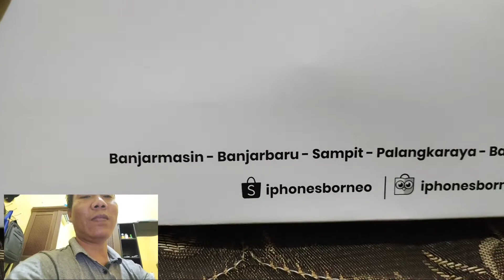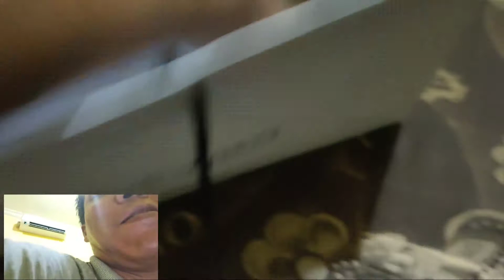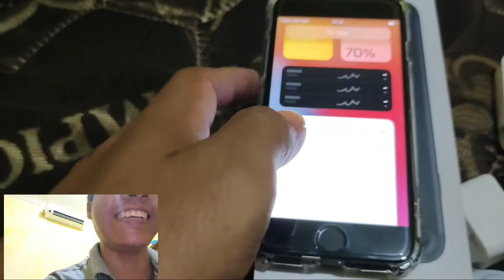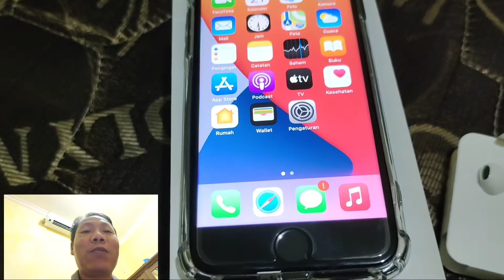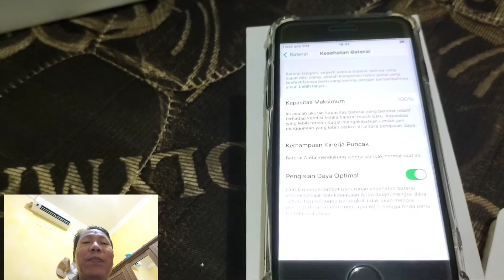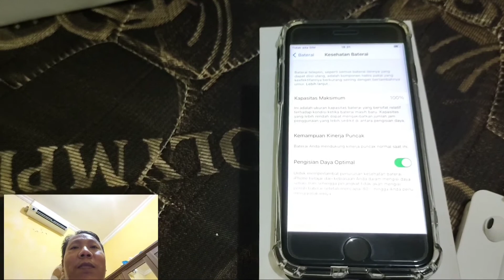Beli Iphone 7 Seken banyak Bonus nya